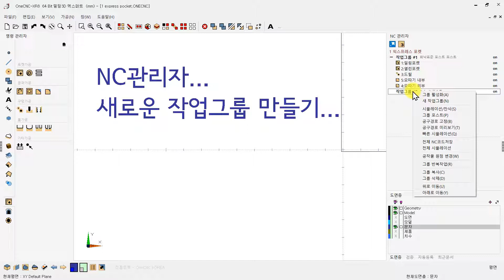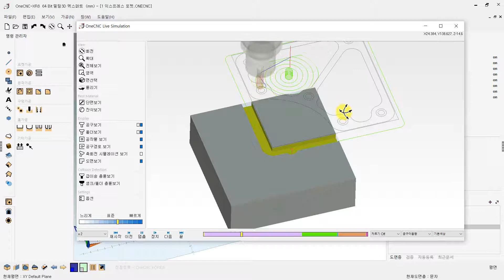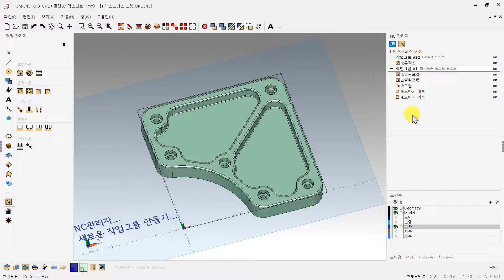[더테크:공작기계] NC관리자_작업그룹 사용법